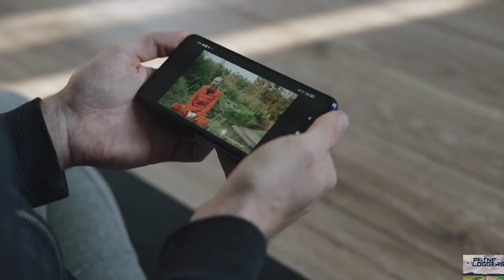Maulana Mazharul Haque University Ke Campus Ki Shair Jo Mahal Ki Tarah Dikhta Hai.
Maula Mazharul Haque University Ka Naya Campus